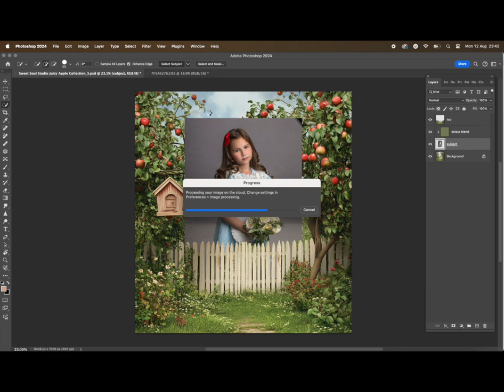Juicy apple collection from Sweet Soul Studios